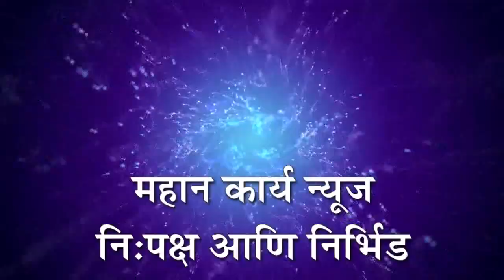रत्नागिरी जिल्हास्तरीय संगीत भजन स्पर्धेत श्री विश्वकर्मा संगीत भजन मंडळ शिरगाव प्रथम